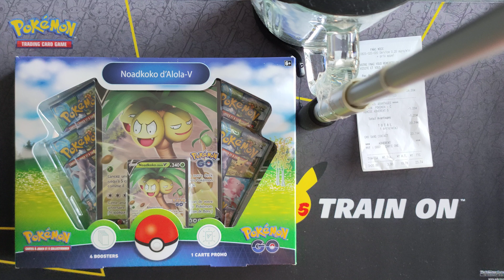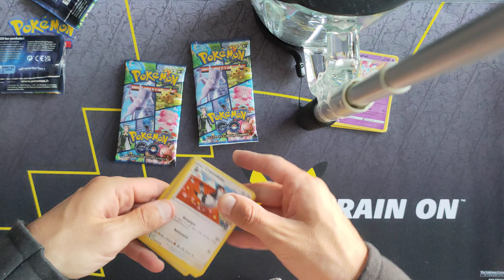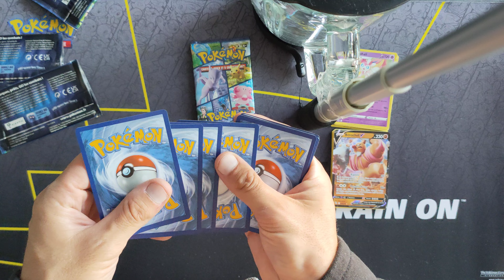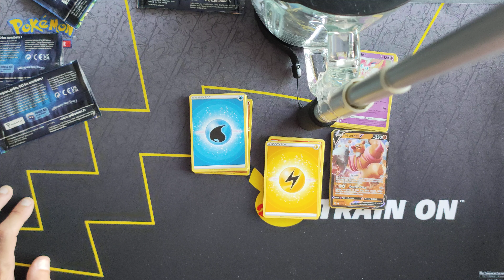2e coffret noadkoko pokémon Go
Deuxième coffret Noadkoko V
Juillet 2022